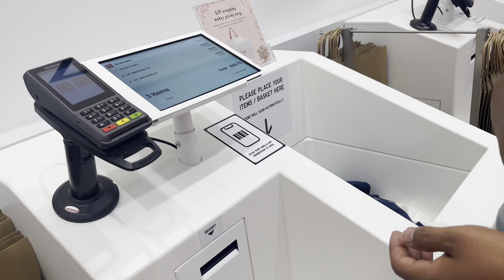Rs. 50,000 ko chasma 🕶 || Most expensive luxury shopping of our life